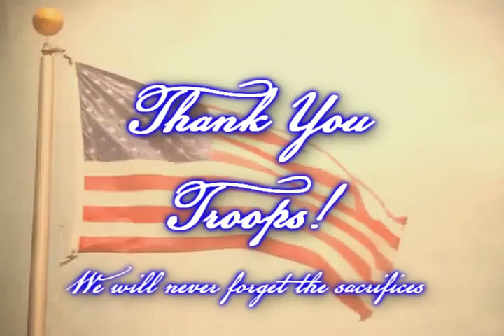Memorial Day 2011 Southpointe Scoop featuring Killer Youth Tips with Nosense and B Money